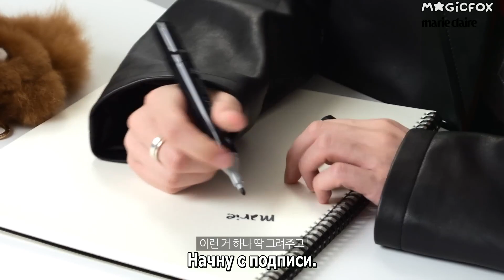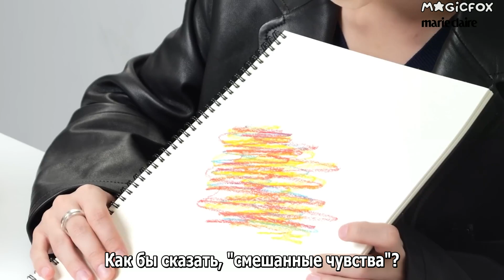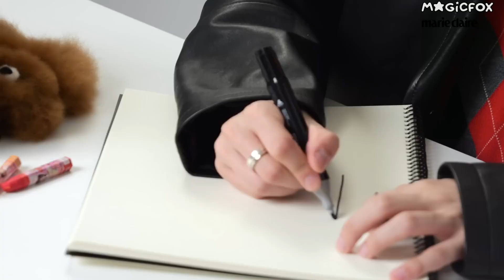[RUS.SUB] Страстный "Дневник Рисунков" Бомгю | Интервью для Marie Claire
Лучшая награда для нас - это ваша поддержка!